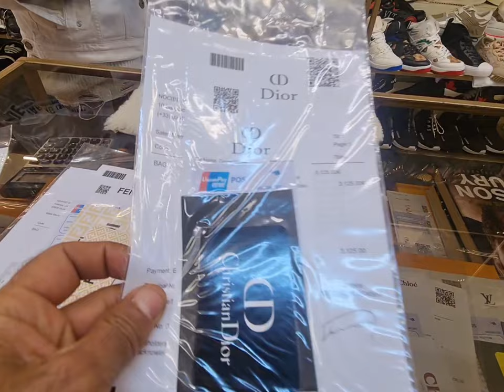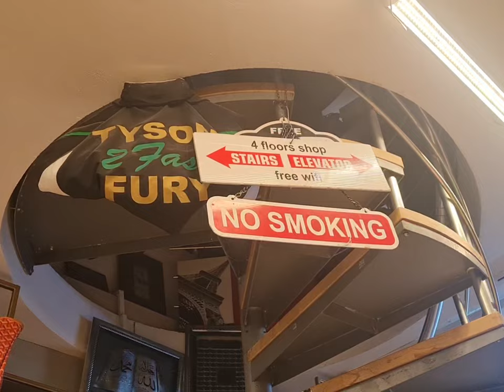HOW TO GET MARMARIS GRANDBAZZAR HIGHE QUALITY SHOP SUMMER 2024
Let's find high end quality shop in Grandbazzar Marmaris summer 2024 ,let's go together l will walk you true so you can find it only genuine leather products 😉
let them know you coming from the channel get discount to just saying so youtube know